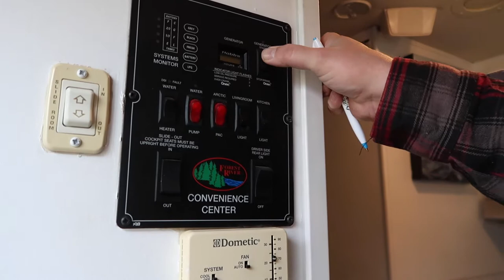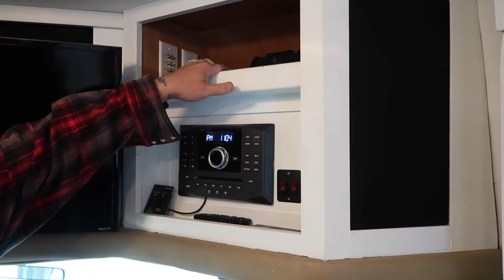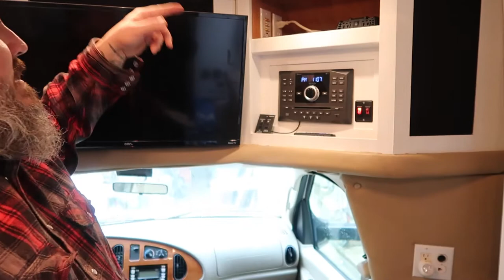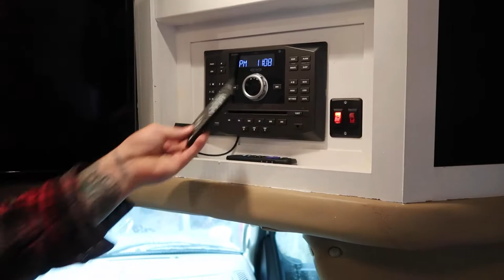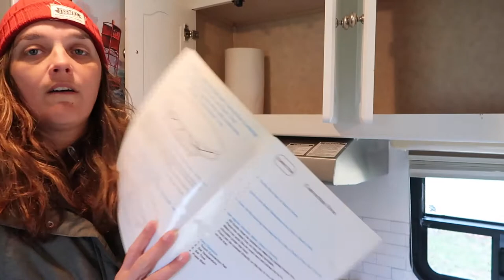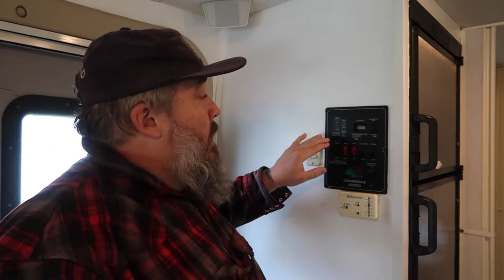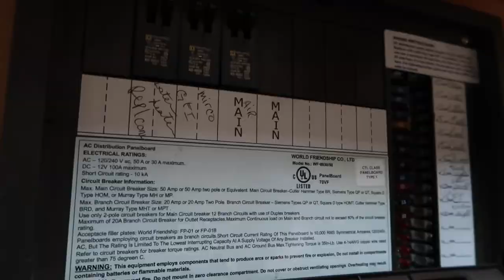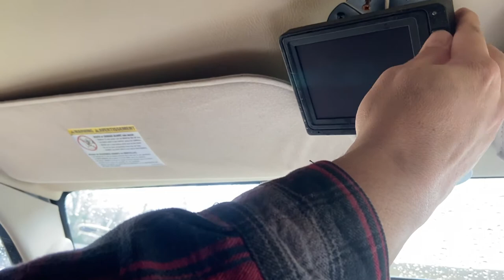2009 Forrest River Lexington RV Overview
Time Stamp

00:00 - Generator
02:08 - Storage while traveling
03:13 - Slide out controls
04:58 - Entertainment system
07:14 - Sofa & Table Set Up
10:44 - Kitchen Over View
12:49 - Bathroom Overview
15:41 - Bedroom Overview
17:02 - Roof Vents Overview
17:49 - Trailer Hitch
18:19 - Tire Pressure & Fluid Overview
19:00 - Cleaning
19:30 - Power and Water
21:12 - Campsite Set Up
27:04 - Driving Overview
32:10 - Front Privacy Cover